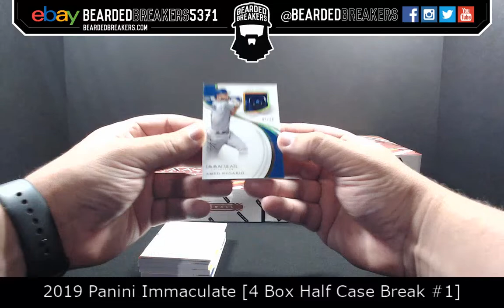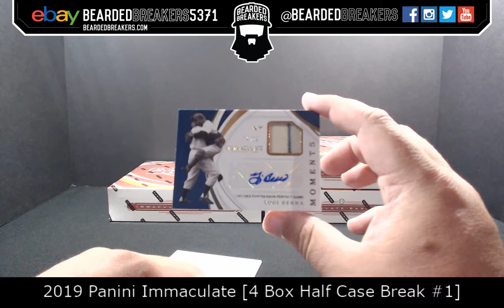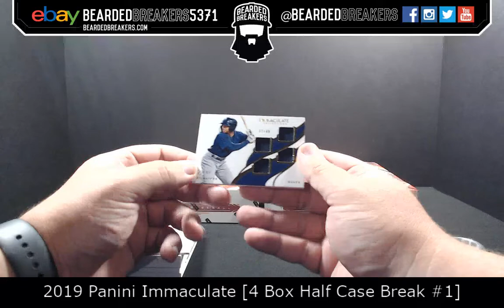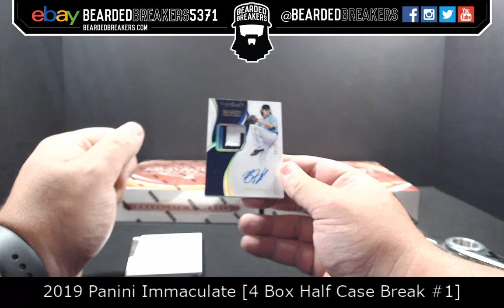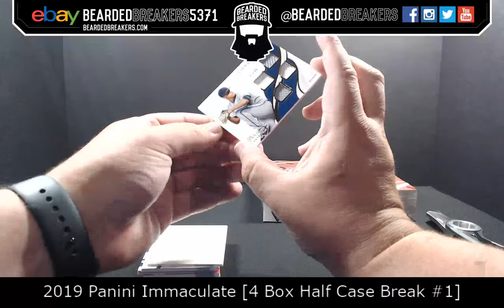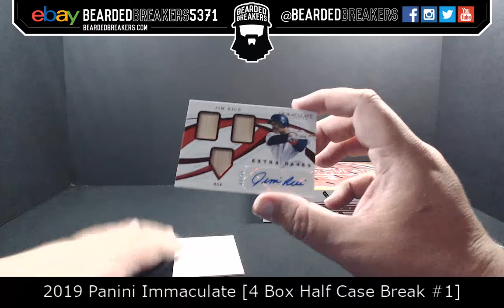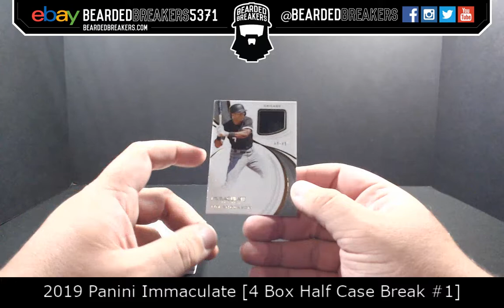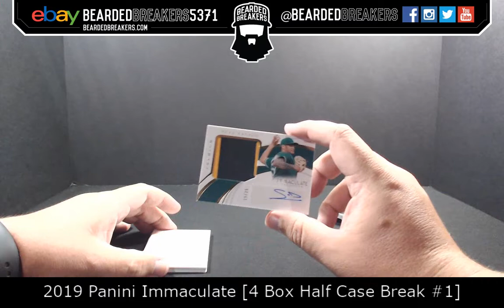2019 Panini Immaculate [4 Box Half Case Break #1]